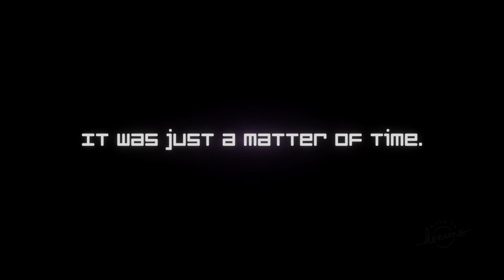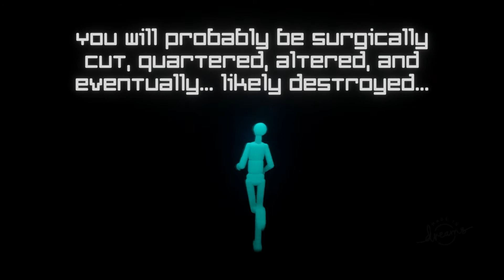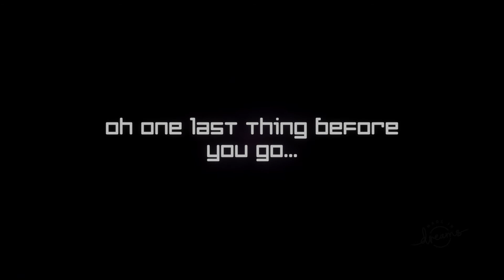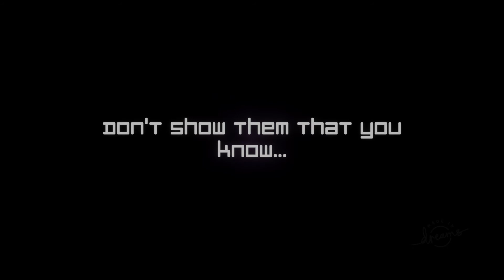3 Weird Games In Dreams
hank you for watching!